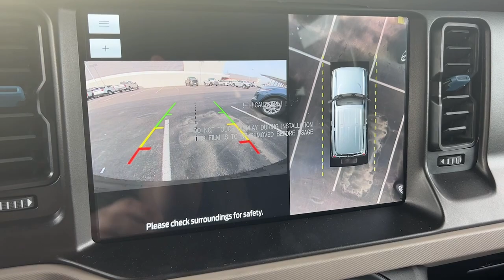2023 Ford Bronco Palm Springs, Indio, Palm Desert, La Quinta, Mecca F23B105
Cactus Gray New 2023 Ford Bronco  available in 78990 Varner Rd, Indio, California at Fiesta Ford. Servicing the Palm Springs, Indio, Palm Desert, La Quinta, Mecca, CA area.

Fiesta Ford
78990 Varner Rd

Cactus Gray 2023 Ford Bronco 4WD 10-Speed Automatic 2.7L EcoBoost V6brbrRecent Arrival!